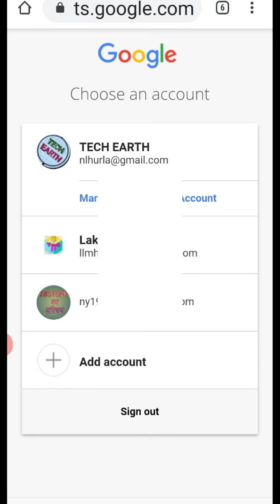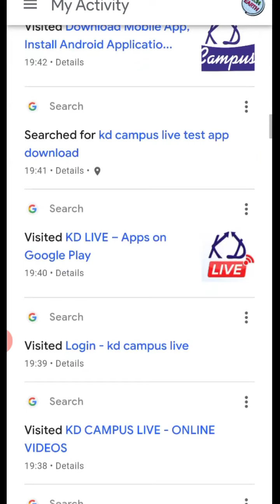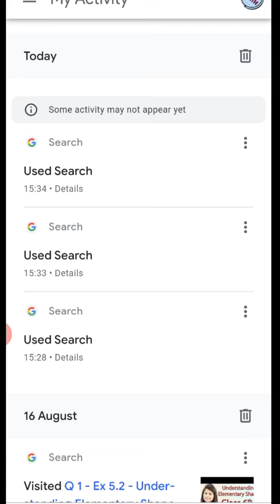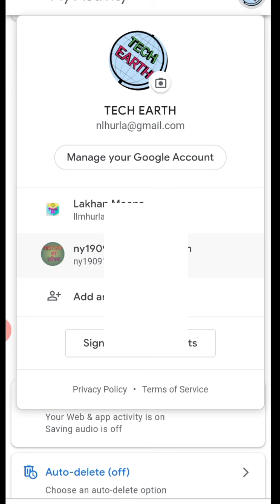how to watch your search history in google co.in? अपने mobile में किसने क्या सर्च किया कैसे देखें ?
Google settings kese sett karen aor apni searching history kese delete karen is video me me ap ko sab bataunga
Kese apne mobile ko dusaron se safe rakhen ye ssb is video me ap ko bataunga